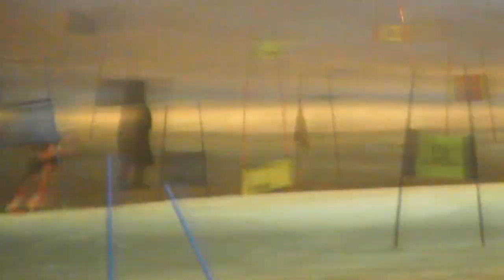2020ナイターTR